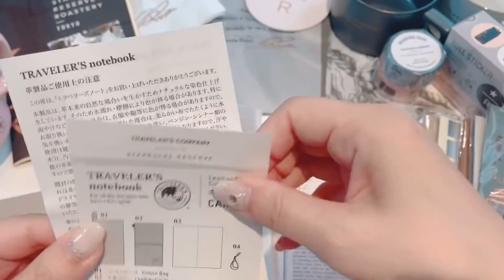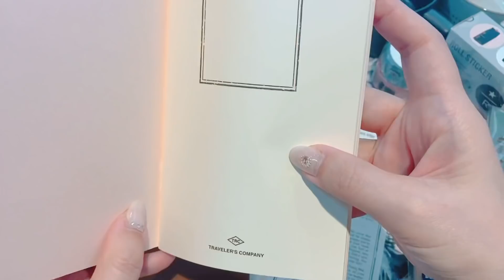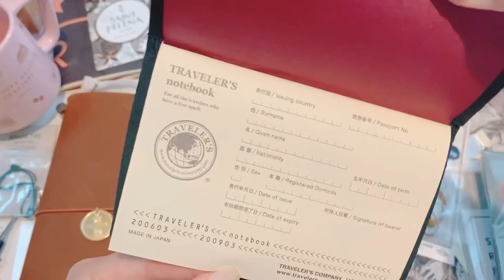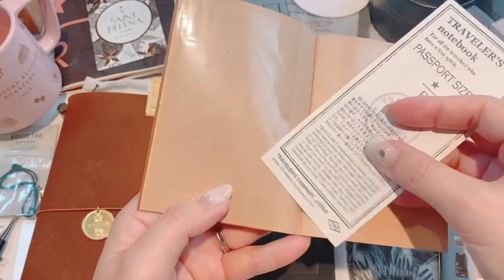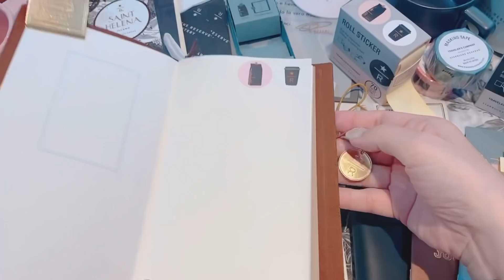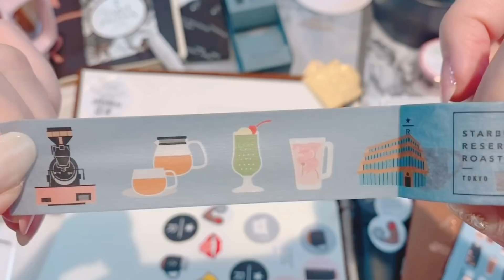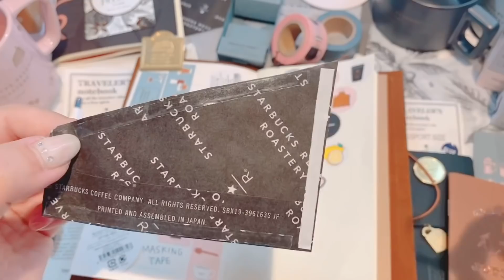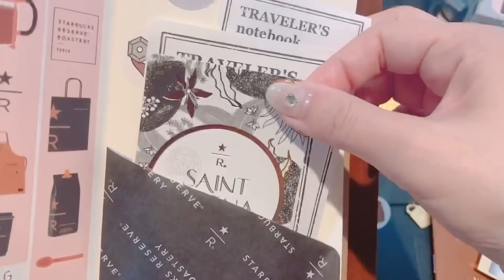TRAVELER'S NOTE SET UP!!【Starbucks reserve roastery】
今回は
【スターバックスリザーブロースタリー東京×
トラベラーズノート】のセットアップ動画です♪

❤︎香水の定期便　サブスクリプション動画

詳しい情報は下記サイトにてご確認を(^^)

紹介コード
HRCF

no.862